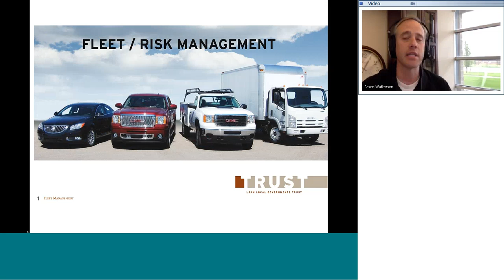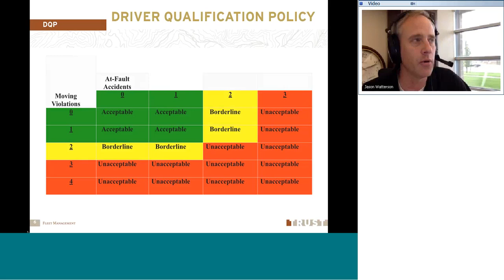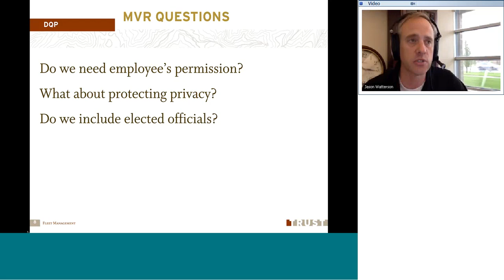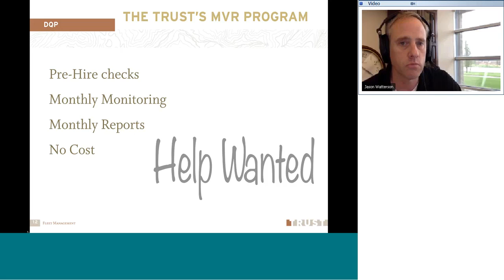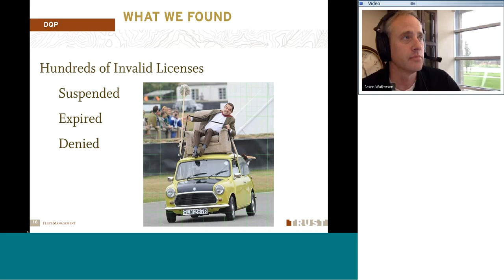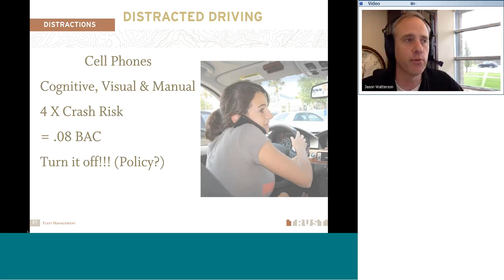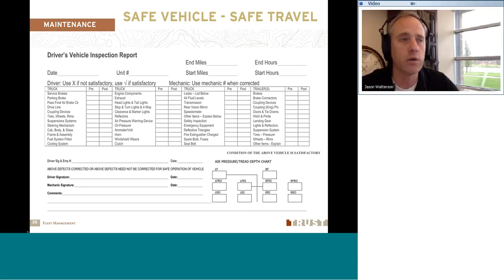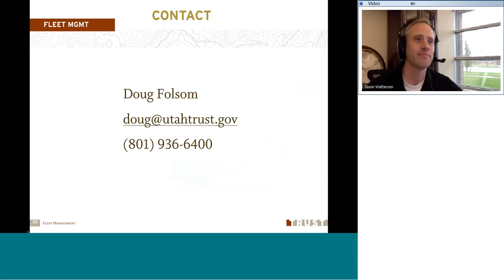Fleet Management Best Practices 2015